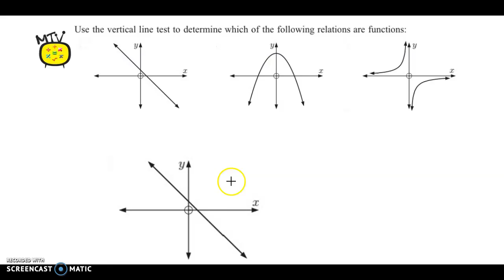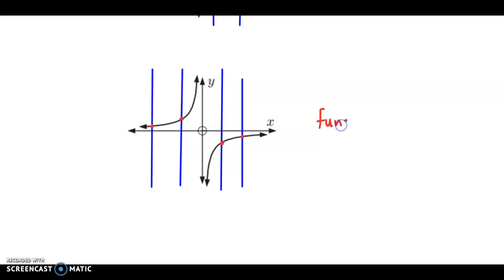Sets, Relations and Functions - Functions - Solved Example #8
A short video from the topic Functions.